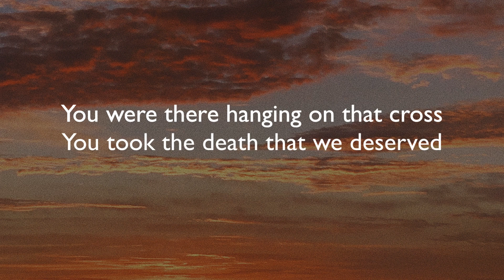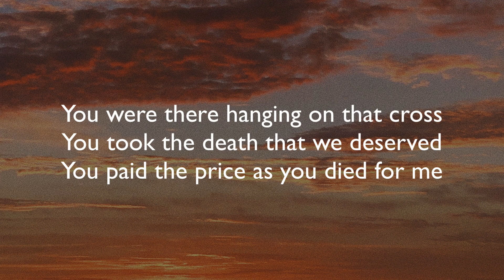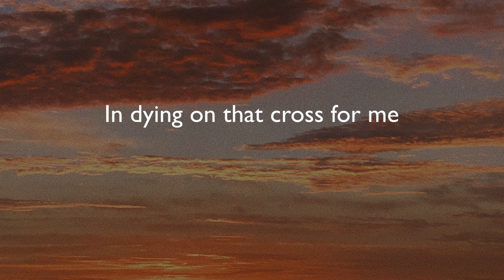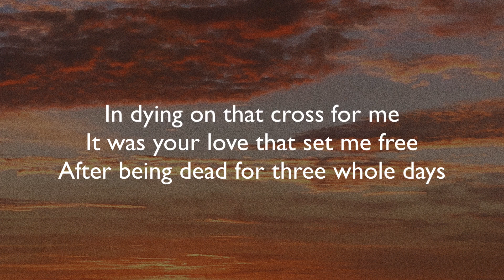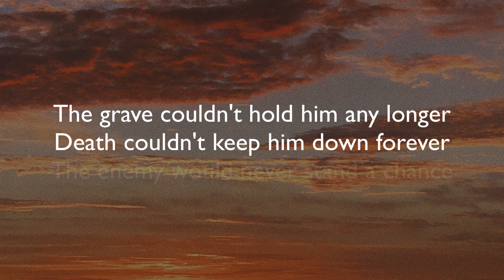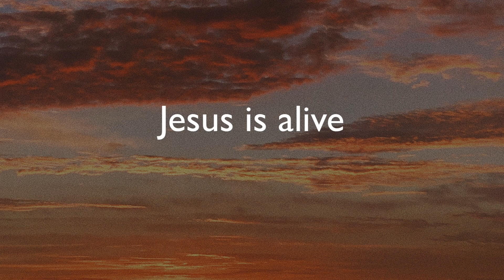Jesus Is Alive- Original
Lyrics:
Verse: You were there hanging on that cross,
You took the death that we deserved
You paid the price as you died for me

By the blood of Jesus Christ
all our sin and shame are wiped
we will never stop telling the whole world

Ch: Jesus is alive, Jesus is alive,
Jesus is alive, Jesus is alive

Verse 2:
In dying on the cross for me
it was your love that set me free
After being dead for 3 whole days

Jesus rose victoriously
Declaring death has no hold on me
We will never stop singing your name

Bridge:
The grave coiudnt hold him any longer
 Death couldn’t keep him down forever
No, The enemy could never stand a chance (we’re singing)